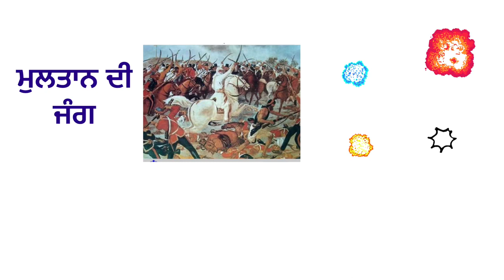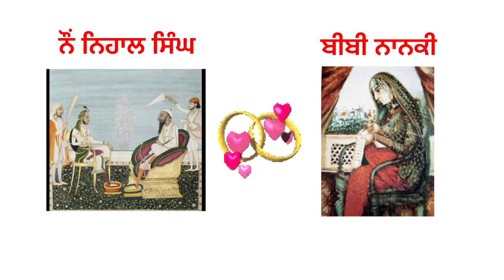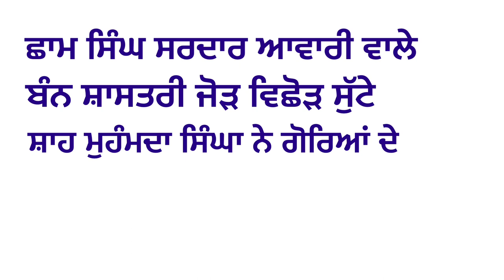Biography of Sham Singh Attari ji@Hamdardmediagroup